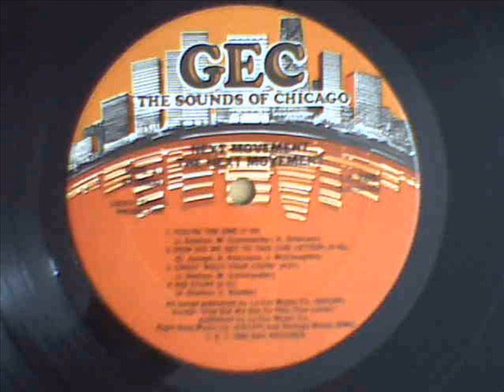Next Movement - Crazy Bout Your Lovin'.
very obscure album only track from next movement.